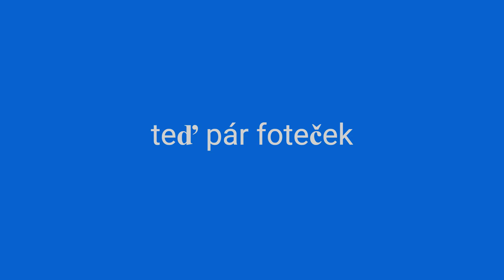Šerkovské koulení (petanque) 23/9/2023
Jedná se o záběry z dronu
pořízeno z DJI mini 2